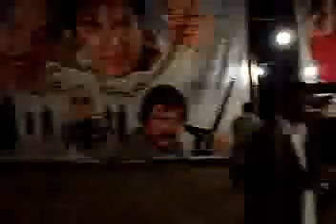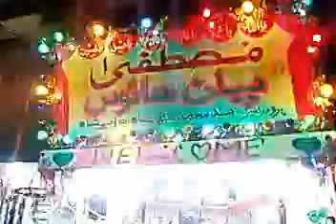MEELA K N SHAH 2011 CILP NO,01 SHALIMAR VCD K N SHAH,TARIQ KAZI